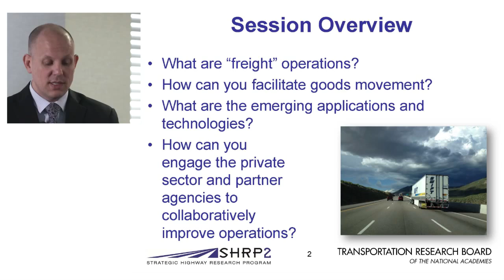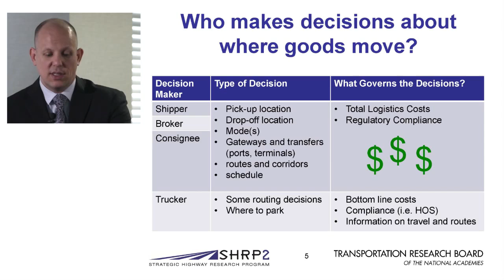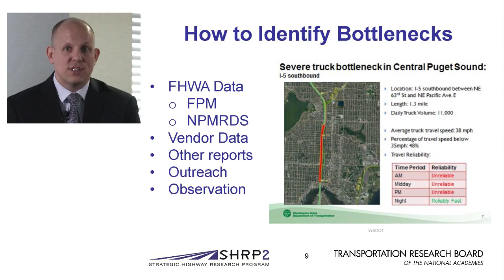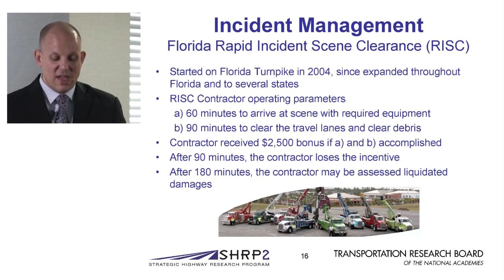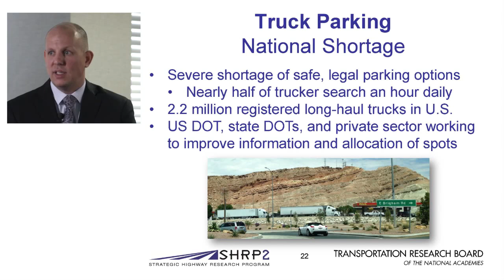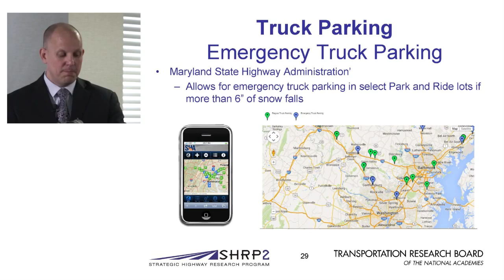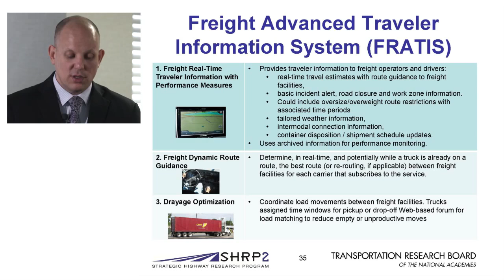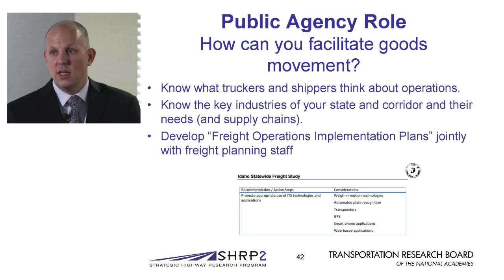Facilitating Goods Movement through Operations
The Objectives of CITE are:

- Coordinate the creation of new advanced transportation courseware using distance learning.
- Develop and maintain curricula based on the needs of government and industry.
- Foster relationships among organizations.
- Support member efforts to offer comprehensive advanced transportation training and education programs.